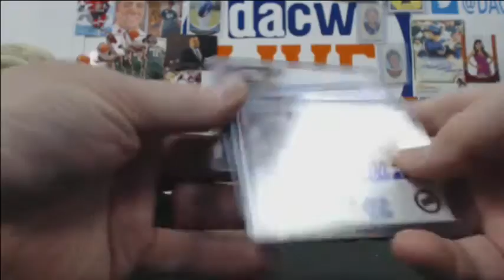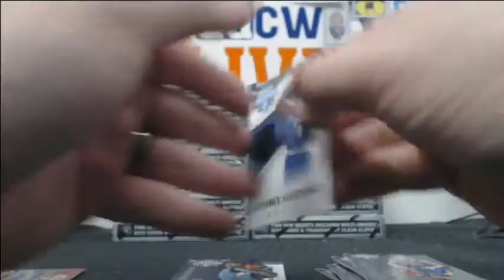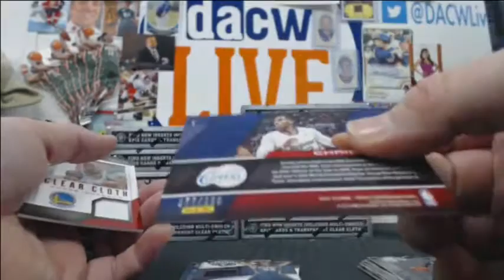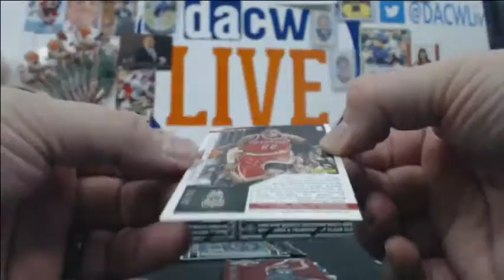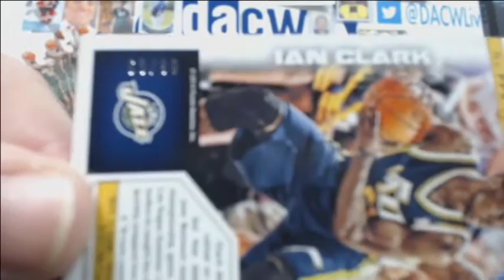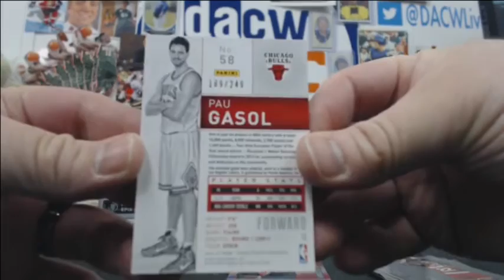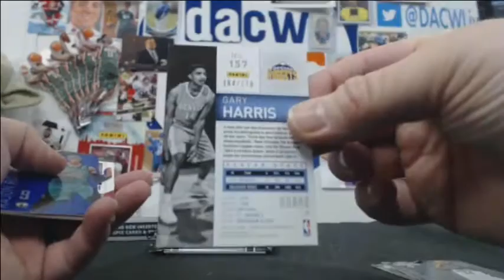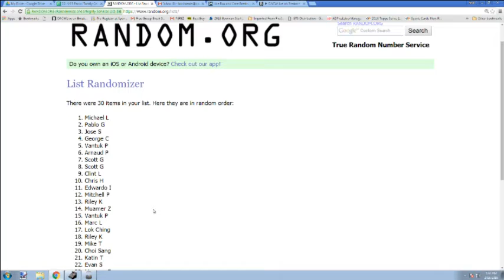2014/15 Panini Totally Certified Basketball #7